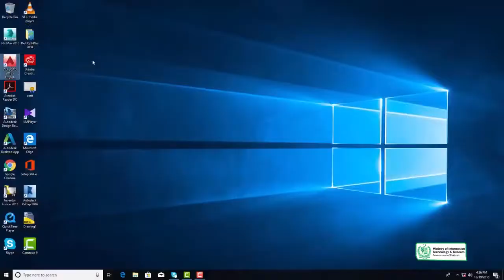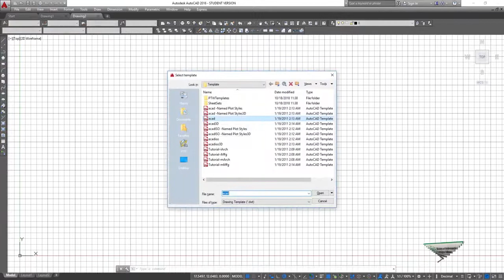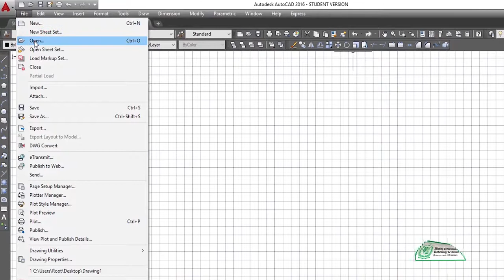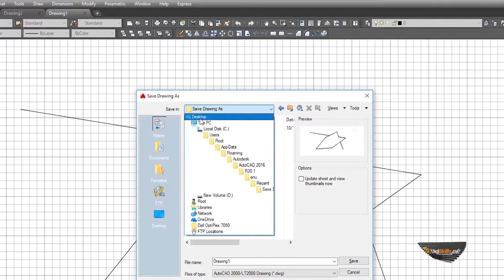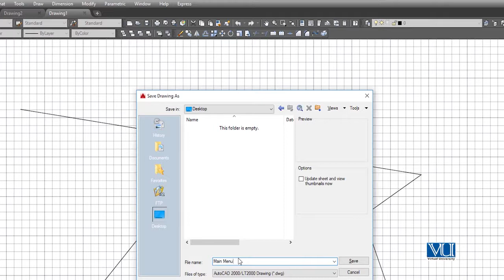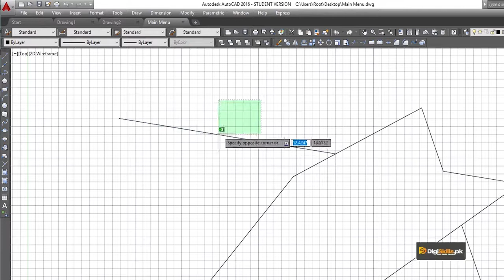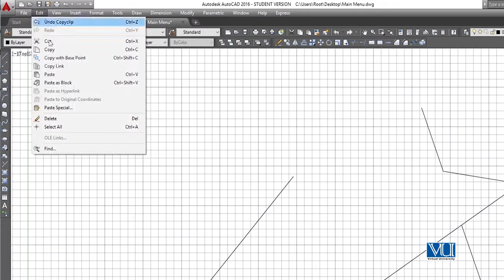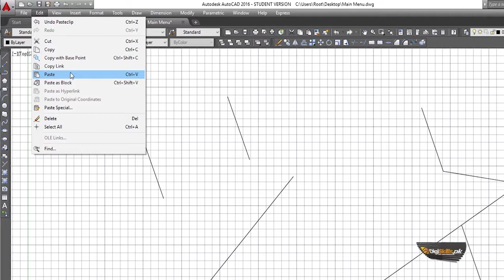AutoCAD in Urdu Hindi by Digi Skills | Introduction to AutoCAD Main Menu Part 1